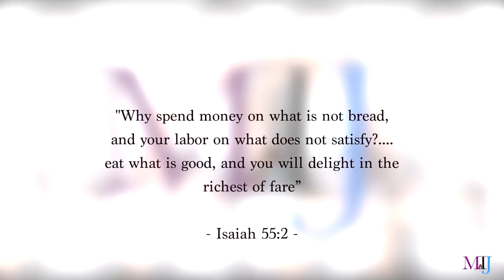I FOLLOWED NAOMI CAMPBELL'S 5 MINUTE BEAUTY ROUTINE AND WOW!!! | MsTopacJay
Hey FamBam, so I followed Naomi Campbell's 5 Minute Beauty Routine aaaand I honestly felt some type of way lol

Are you a newbie? I upload videos 2 - 3 times a week and I also do foundation tests.

xo
Esther

◤Products Used

► *Embryolisse Lait Crème Concentrate Moisturiser
► *Nars Radiant Creamy Concealer *Amande
► *Colourpop Sheer Pressed Powder *Deep Dark
► *ELF Blush Palette *Dark
► *Black Radiance True Complexion Contour Palette *Medium-Dark
► *NYX Strobe of Genius Illuminating Palette *Warm
► *NYX Tame & Frame Brow Pomade *Espresso
► *ELF Flawless Eyeshadow Palette *Party Purple
► *Maybelline Superstay Matte Ink Lipstick *Pioneer + Lover
► *Carry M Lip Liner *So Chic
► *Gerard Cosmetics Lipgloss *Honey Nude

► *MAC Studio Fix Fluid Foundation [NW45 or NW47]
► *Colourpop No Filter Foundation [Deep Dark 185]
► *Sleek Lifeproof Foundation [LP19]
► *Estee Lauder Double Wear Stay In Place Makeup Foundation [5C1 Rich Chestnut]
► *Revlon PhotoReady Candid Foundation [540 Walnut]

◤Concealer Shade Reference [that works for me and with the foundations listed above]
► *MAC Studio Fix 24Hr Smooth Wear concealer [NW42]
► *Colourpop No Filter Concealer [Dark 40] & [Dark 46]
► *Maybelline Instant Age Rewind Concealer [Tan] - lighter but more warm [Hazelnut] - deeper

◤Face Powder Shade Reference
► *MAC Studio Fix Powder [NW45]
► *L’oreal Super Blendable Powder [n9]
► *NYX Stay Matte But Not Flat Powder [Cocoa]

And to those asking, I hardly use setting sprays.

◤SONGS:

Intro Bible Song: Pray For me by Darey Art Alade

◤TECHS
Lens: Canon 50mm F1.8
2 Soft boxes + Ringlight

New Postal Address
Esther J
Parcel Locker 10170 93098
277-281 Ballarat Road
Braybrook VIC 3019
Australia.

Please don’t feel obligated to send me anything. I solely got a postal address for those who continue to ask me for it. Love you.